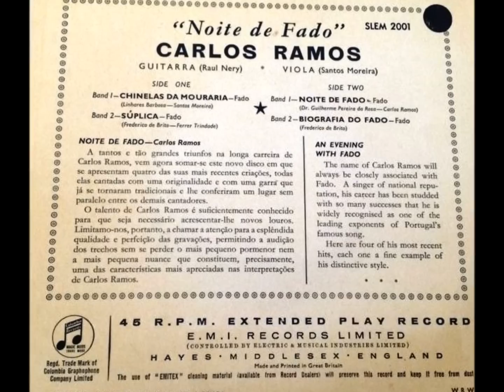Carlos Ramos - "Noite de Fado"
Com letra do Dr. Guilherme Pereira da Rosa, Carlos Ramos interpreta, no Corrido, "Noite de Fado", acompanhado por Raul Nery (guitarra) e Santos Moreira (viola)